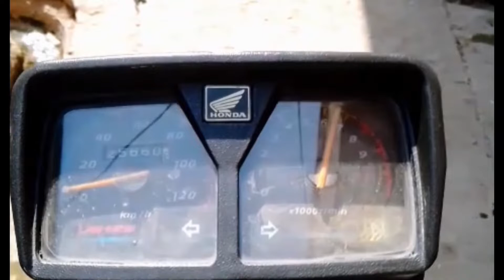Finally New Sim A gai 😃||Umair Ahmed vlog||2022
New sim card la li#
umair Ahmed vlog#